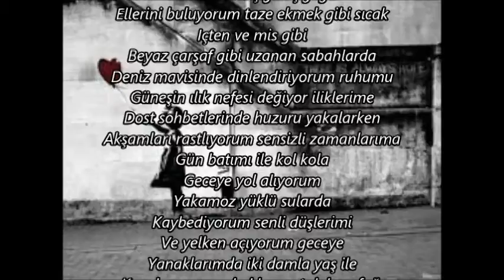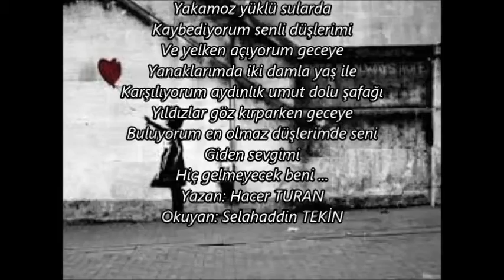SELAHADDİN TEKİN-UMUDUN KANADINA TAKILIP KALIYORUM-YAZAN HACER TURAN